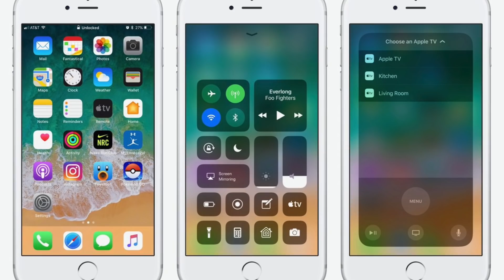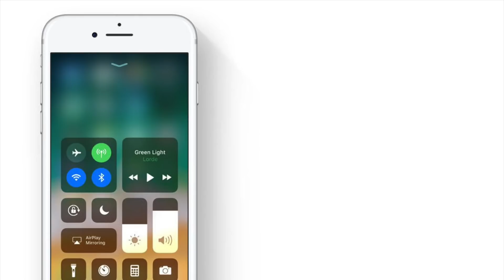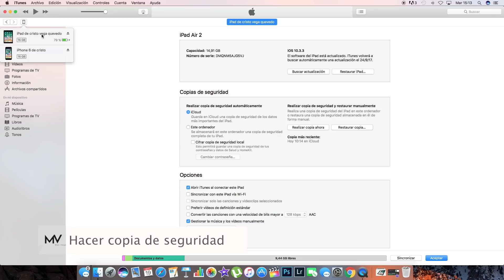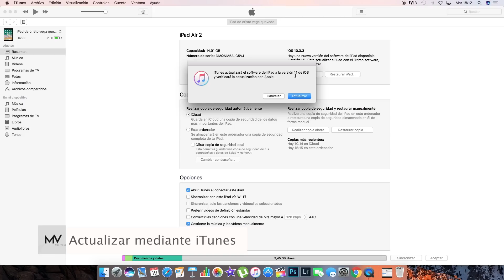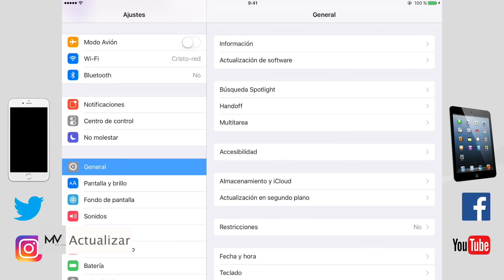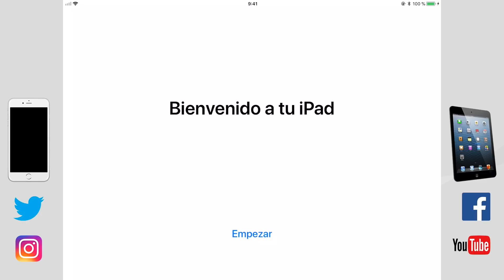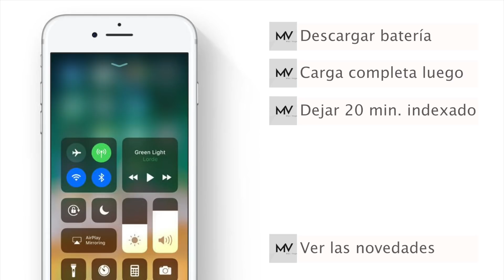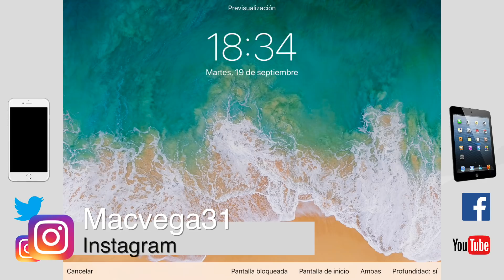Nuevo iOS 11| Actualizar correctamente |tutorial en español |facilisimo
iOS 11 ha llegado, y con el nuevo sistema operativo de nuestros iPhone, iPads, iPods tenemos un sin fin de nuevas herramientas y mejoras. Aprende como actualizar correctamente tu dispositivo iOS con nosotros.

Bienvenidos a Mac Vega. Este es un espacio para todos los principiantes del mundo de apple o que comienzan en el mundo de la tecnología. Si tenéis una pregunta, yo tengo un vÍdeo.

CONTACTO